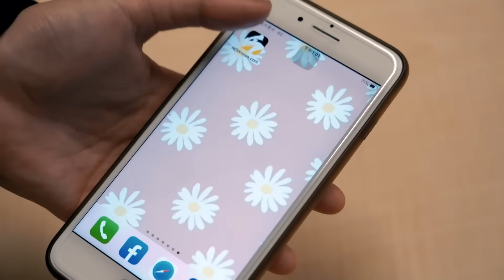江宏傑急甩舊愛福原愛！罕同框「緋聞對象」 談官司進度11字答覆｜NOWnews